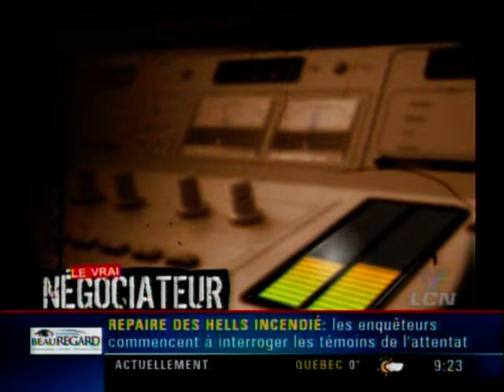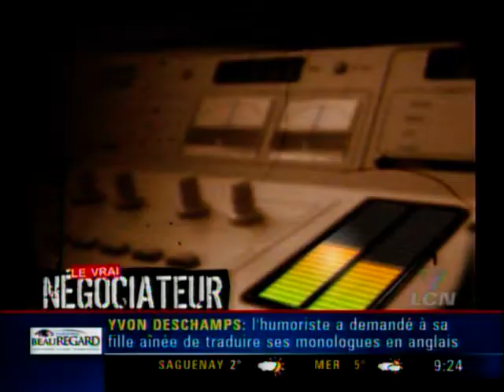le vrai négociateur , Mom Boucher pu d'impact s'asphalte